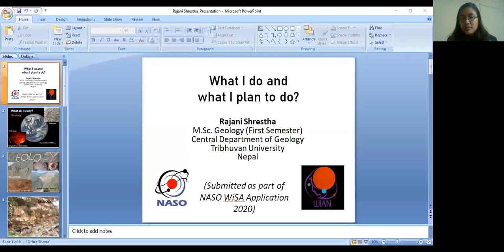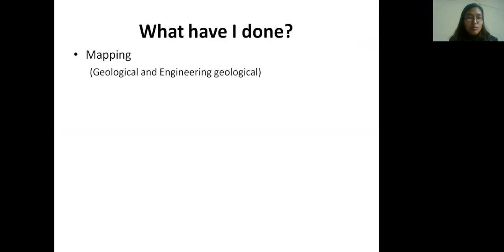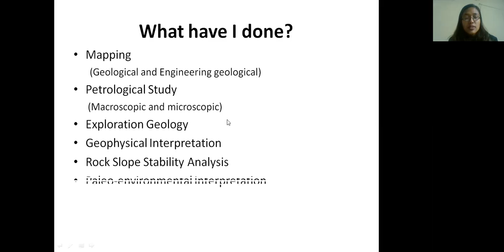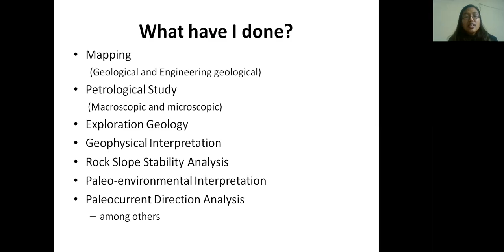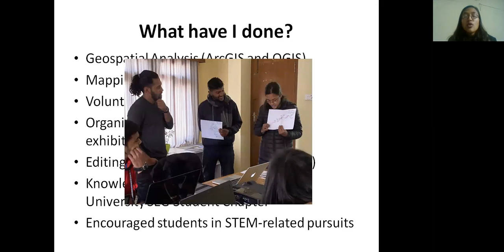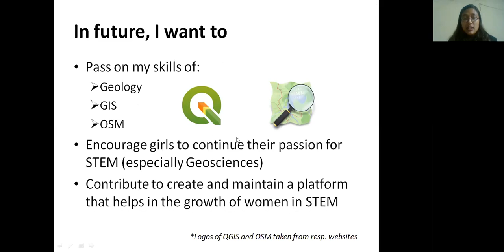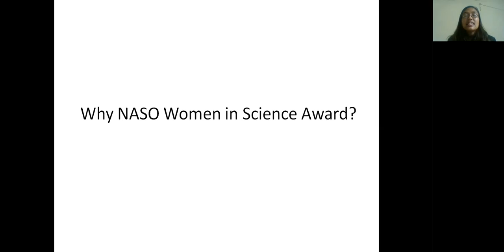Rajani Shrestha || Student Category || NASO Women in Science Award 2020